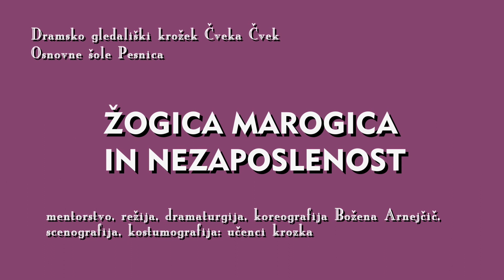Območno srečanje gledaliških skupin - Dan ustvarjalnosti 2019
Območno srečanje gledaliških skupin - Dan ustvarjalnosti 2019, *PESNICA, 12. april 2019

2:03 BABKA PA JEZIK KAŽE Dramska skupina pika, Osnovna Šola Pesnica, Vrtca Pesnica

7:17 MEDVEDEK IŠČE PESTUNJO, Kulturni krožek zvezde, Osnovna Šola Sladki Vrh, podružnice Velka

21:24 ŽOGICA MAROGICA IN NEZAPOSLENOST, Dramsko gledališki krožek Čveka Čvek Osnovne šole Pesnica

47:32 URŠKA, Gledališka skupina Osnovne šole Kungota

1:00:31 MALI PRINC, Gledališka skupina Milky Way Osnovne šole pesnica